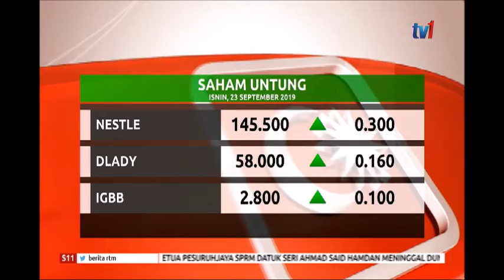S11 – BURSA MALAYSIA [23 SEPT 2019]